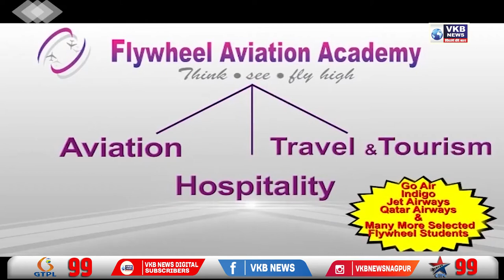Breaking News - गुवाहाटीमध्ये एकनाथ शिंदेचे शक्तिप्रदर्शन